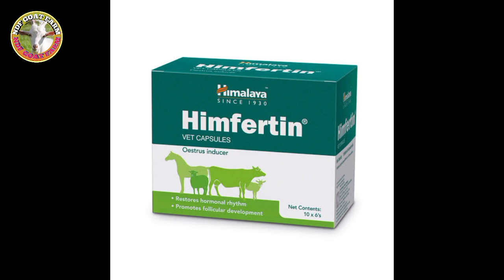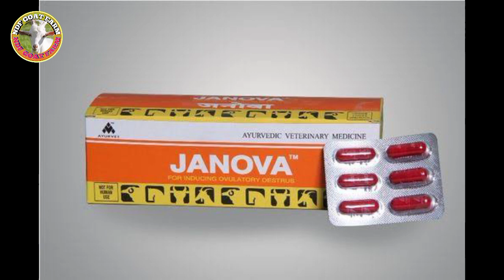মা ছাগলকে হিটে আনার জন্য কি ঔষধ খাওয়াতে হবে || West Bengal Goat Fram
আপনি যদি আপনার ফার্মের ভিডিও ইউটিউবে শেয়ার করতে চান অথবা আপনার ছাগল বিক্রি করতে চান তাহলে আমার সাথে যোগাযোগ করুন WhatsApp
আপনাদের ভরসা Ndf Goat Farm